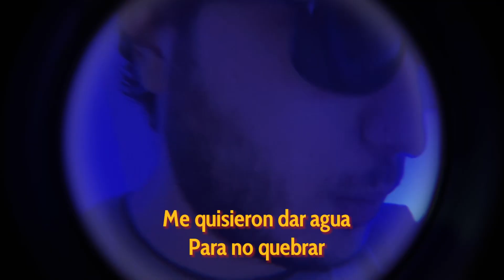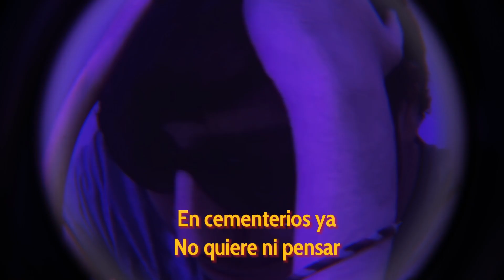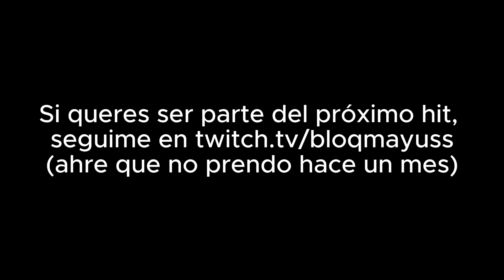Abuelo, Leche | Comunidad Coffe TV